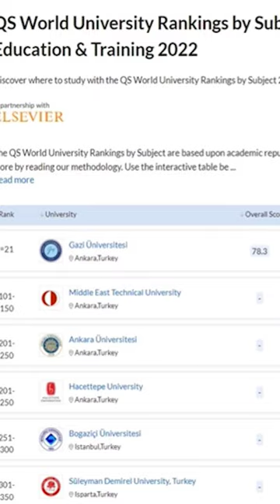Gazi Üniversitesi tercih incelemesi. ( mizah içerir )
İncelenmesini istediğiniz üniversiteyi yoruma yazabilirsiniz.